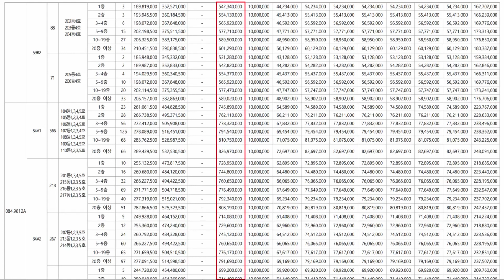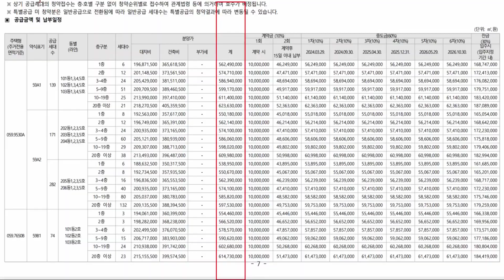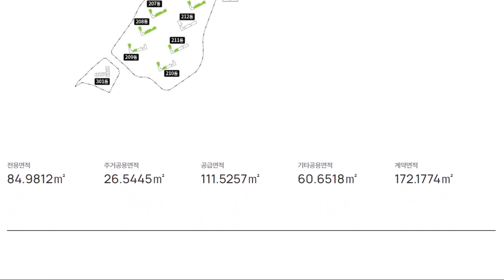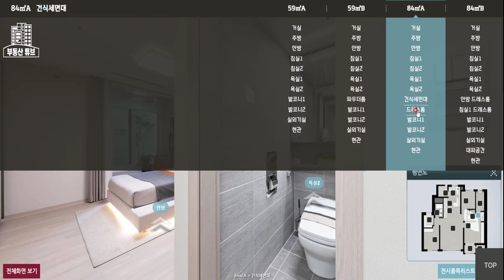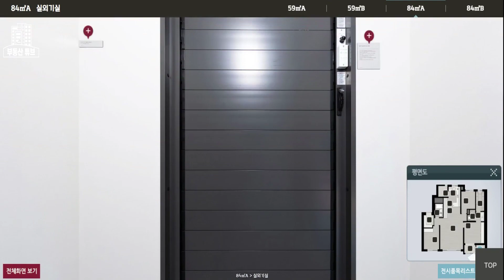대연 디아이엘 84a타입 모델하우스 공급가 평면도 부동산투자 부동산전망